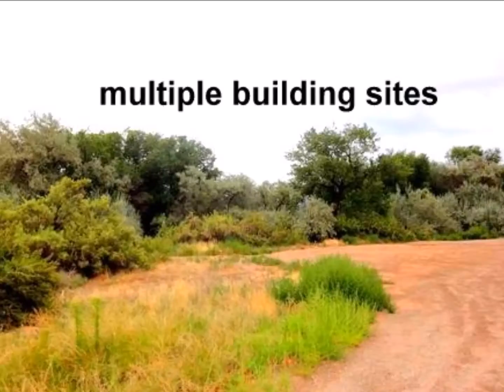Moab Creek Property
MOAB in town land with creek for sale. Zoned R3, multiple building units, flat area for building, gentle slope to creek, creek flows year round, minutes from Main St., diverse vegetation. Riparian area, great for bird watching, wild flowers in the spring, and fall. Open space, and hidden trails throughout the property for privacy and  solitude. Enjoy beautiful morning views of the West Wall.